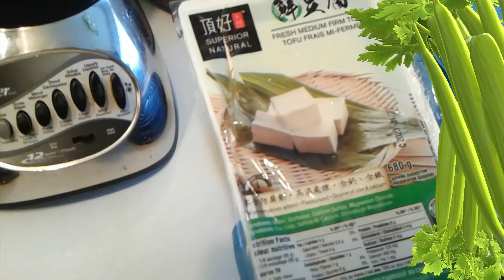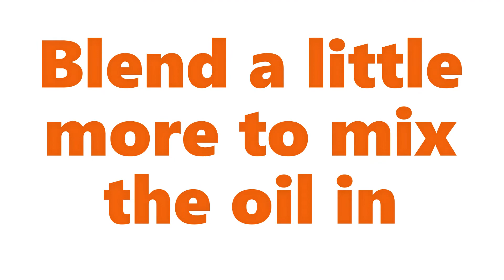Let's make Vegan Mayonnaise (Same recipe can be used when making Tofu Sour Cream)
Vegan Mayonnaise Recipe
Ingredients
-5 to 6 ounces medium, firm tofu, rinse well and drain
Blanching tofu is strongly recommended before blending
-A pinch teaspoon of Mustard Powder or Flour
-1/4 to 1/2 teaspoon Salt
-1/4 to 1/2 teaspoon Sugar
-1 tablespoon White Vinegar
2 tablespoons of Canola Oil or any oil of your choice
(You can use the same recipe when making Soy/Tofu Sour Cream)
Instructions
1. Mix all ingredients except oil in blender and blend until smooth.
2. When Mayonnaise texture is smooth, add oil and blend until thoroughly mixed together.
3. Use as a spread on sandwiches/buns; as a dipping sauce; as sour cream with your chips/salsa; potato salads etc.
4. Enjoy!